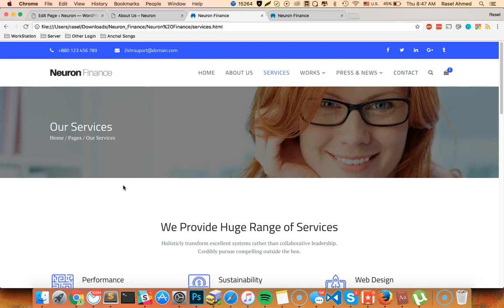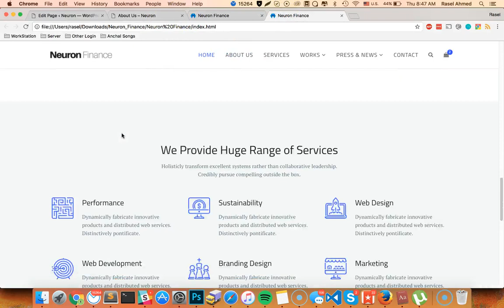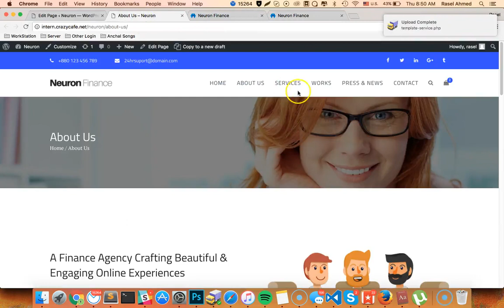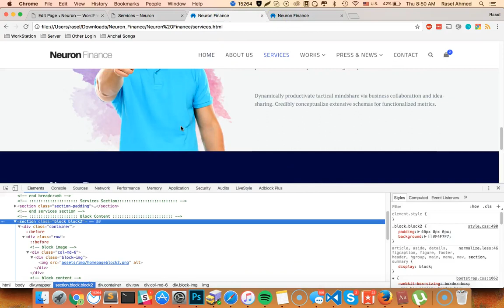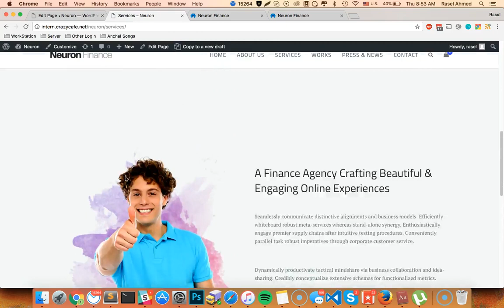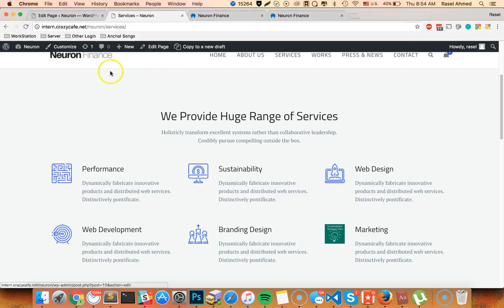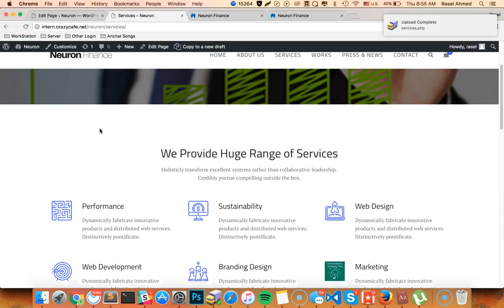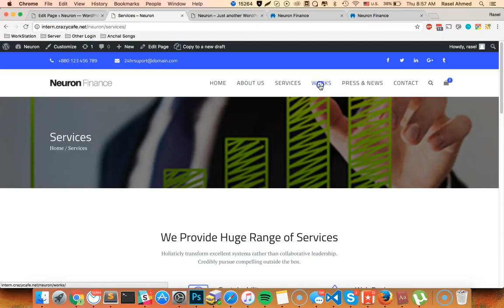Basic WordPress Theme Development Class 9